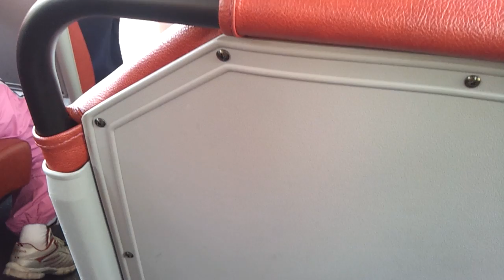[조군] 에버랜드 사파리 곰 구경